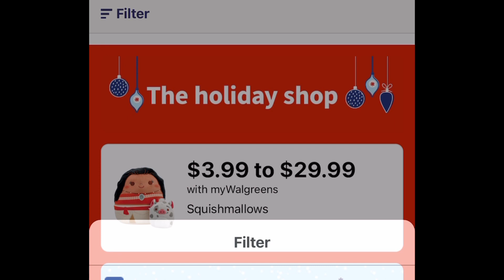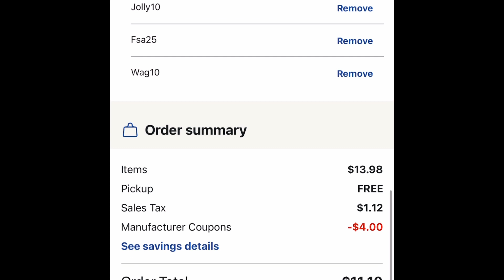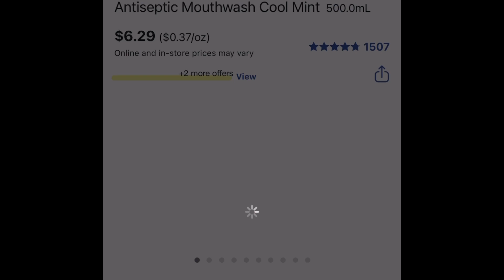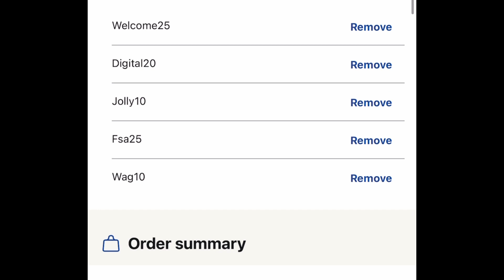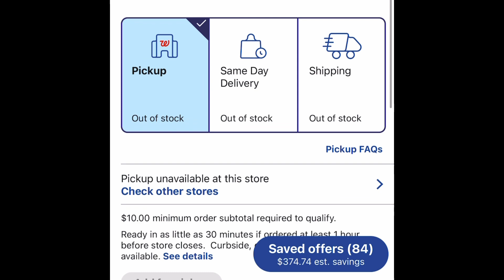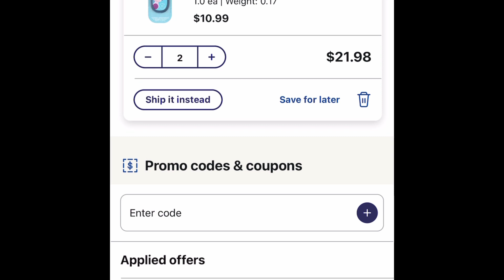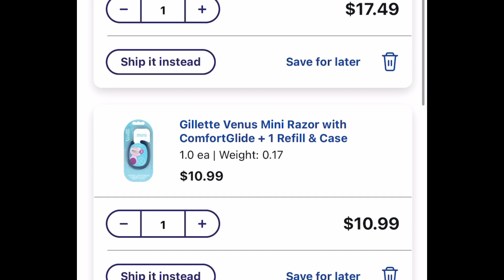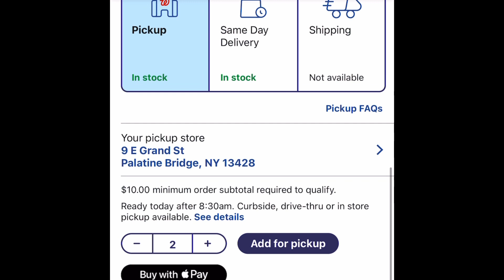Walgreens 🔥🔥👍🏼 mas ofertas para realizar 🔥100% cupones digitales